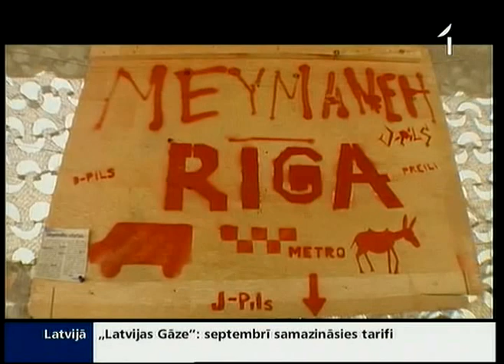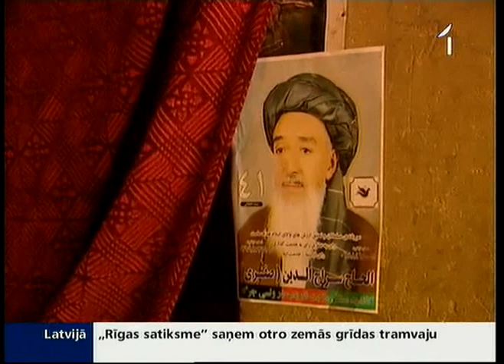Afgāņu zēns Ali vairs nelamājas krievu valodā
Vienīgais Afgānis, kurš prot runāt latviski ir daudziem zināmais 13 gadus vecais puika Ali. Rudenī viņš kļuva īpaši populārs, pēc tam, kad interviju ar viņu ievietojām Panorāmas youtube kanālā. Daudzi sašuta par rupjajiem vārdiem, kurus afgāņu puikam bija iemācījuši mūsu karavīri. Šoreiz intervijas laikā nedzirdējām nevienu rupjību.